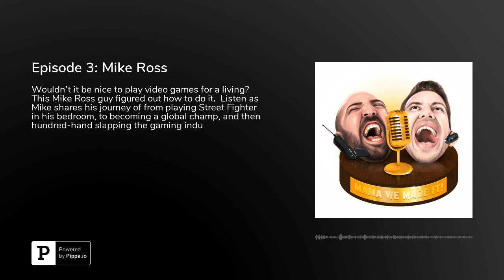Mama We Made It! Episode 3: Mike Ross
Episode 3: Mike Ross

Wouldn't it be nice to play video games for a living? This Mike Ross guy figured out how to do it.  Listen as Mike shares his journey of from playing Street Fighter in his bedroom, to becoming a global champ, and then hundred-hand slapping the gaming industry to the next level.